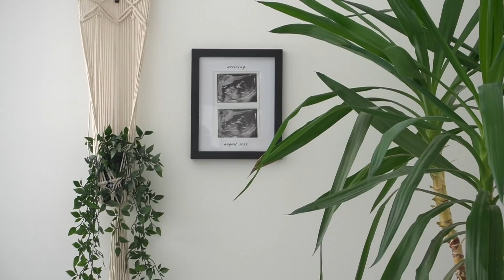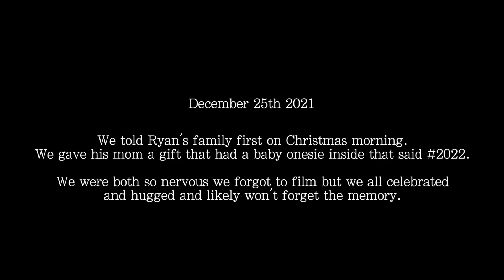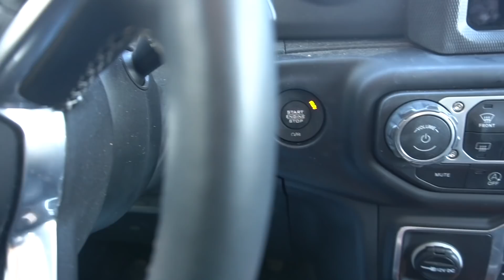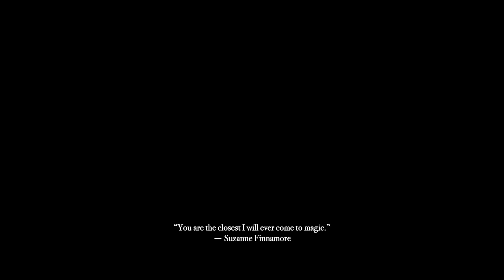Finding out I'M PREGNANT | Telling Family, 1st Trimester Recap & Future Plans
I'M PREGNANT ✨ My family is growing and my body is hosting a sweet soul to earth.  Here is a recap of the first trimester.   I'm due 08/26 🤍
If you want early access to vlogs, checklists, yoga classes, community events, monthly challenges or more cozy/motivational content, hop on over to the All Things Koze channel and become a member ✨

Vlog Chapters:
00:00 - How I found out I'm pregnant
11:29 - Telling Family over Christmas
15:49 - Symptoms & Cravings of the 1st Trimester
20:38 - 1st Ultrasound & Doctors Appointments
23:59 - 2nd Ultrasound, Future Plans & Entering the 2nd Trimester

whether you've been here for a while or only arrived a short time ago, you watch every video or you just pop in when you need a warm space to sip and surf the internet -- thank you!

Sharing my life online has been such a surreal experience.  Some of you have been here since my childhood bedroom, through a college dorm, living at my dad's condo, my first apartment, living with Maggie (who is also expecting ✨), living in my first apartment alone, moving to Toronto, living with Larissa to moving into my first home.
Some of you have been there through all the highs and lows, the growth and the setbacks, the life lessons and biggest memories.   It makes me SO emotional to be able to share this whole new journey with you, and I am forever grateful for your support, love and digital friendship, however parasocial, throughout these years of my life.  You feel like my digital family and I can't wait to tell this little one all about you all.